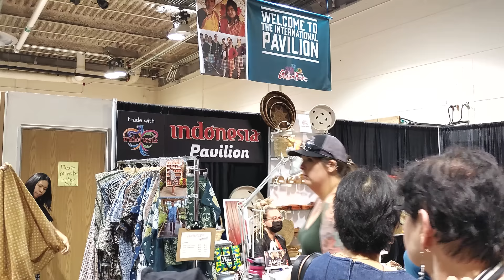International Exhibition and Promotion Event at the Calgary Stampede 2022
0:00 Nutrient Western Event Centre
1:43 Hirsche Purebreds
1:50 Nelson Hirsche
2:28 Liama
2:55 Donkey
3:23 Cattle
3:32 Dairy Cow
3:50 Horses
4:13 Friesian Horse
4:40 BMO Market Centre
5:48 International Pavilion
5:58 Indonesia Pavilion

The Calgary Stampede is an annual rodeo, exhibition, and festival held every July in Calgary, Alberta, Canada. The ten-day event, which bills itself as "The Greatest Outdoor Show on Earth", attracts over one million visitors per year and features one of the world's largest rodeos, a parade, midway, stage shows, concerts, agricultural competitions, chuckwagon racing, and First Nations exhibitions.

The event's roots are traced to 1886 when the Calgary and District Agricultural Society held its first fair. In 1912, American promoter Guy Weadick organized his first rodeo and festival, known as the Stampede. He returned to Calgary in 1919 to organize the Victory Stampede in honour of soldiers returning from World War I. Weadick's festival became an annual event in 1923 when it merged with the Calgary Industrial Exhibition to create the Calgary Exhibition and Stampede.

For Indonesia, this is an international event to be able to promote culture, tourism, special food and clothing, etc